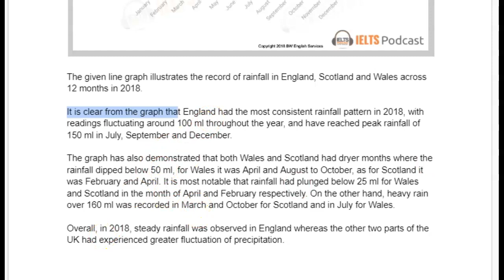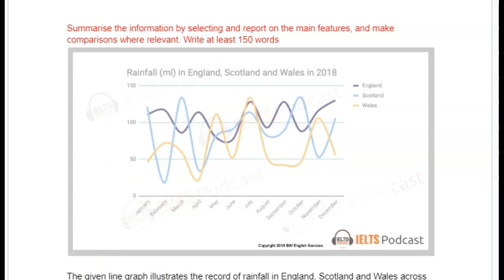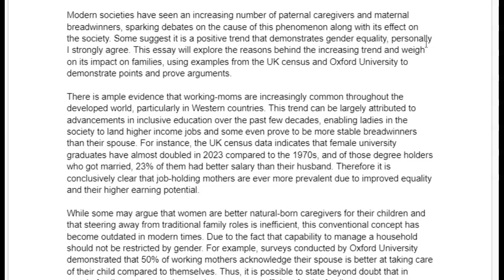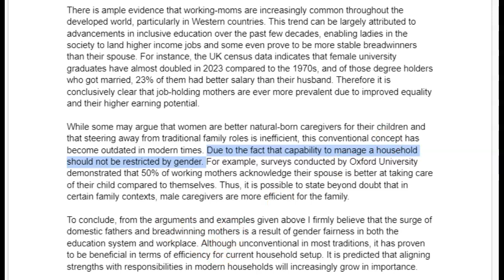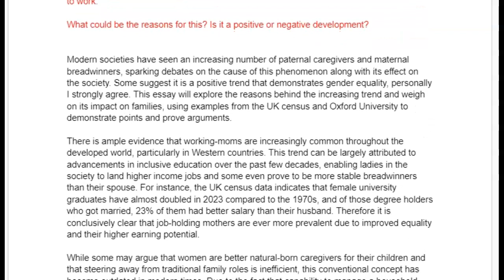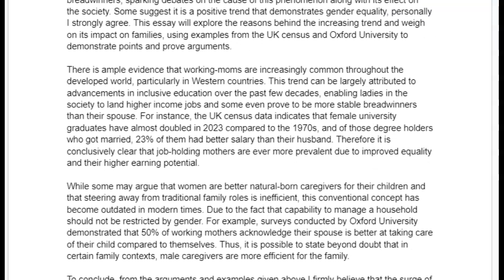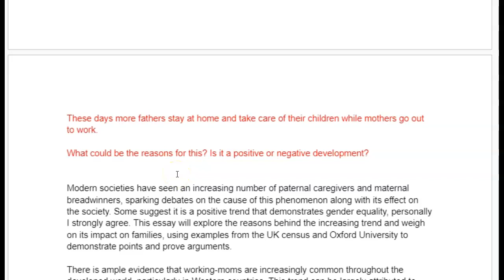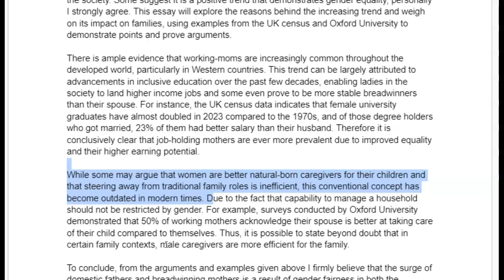IELTS Essay Correction - Andrew - lovely work!!